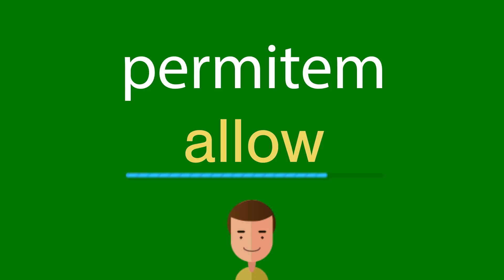Como dizer permitem em inglês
Como se diz corretamente permitem em inglês? Ouça conosco.
Qual é a tradução correta da palavra permitem do português para o inglês? Fale como os americanos. Além disso, como escrever corretamente a palavra allow?

Obrigado!